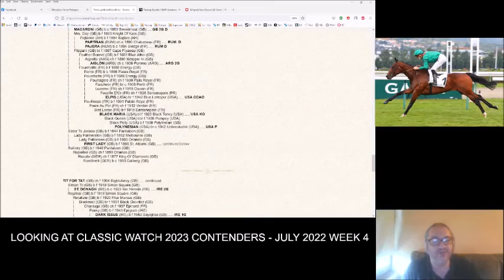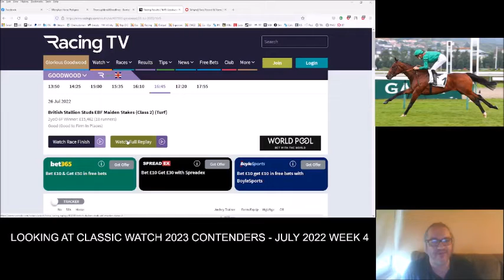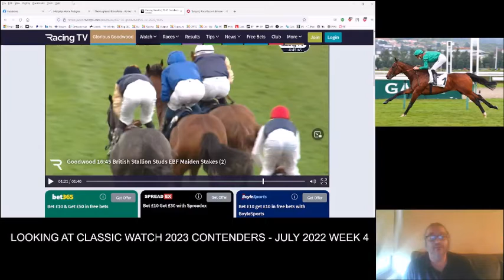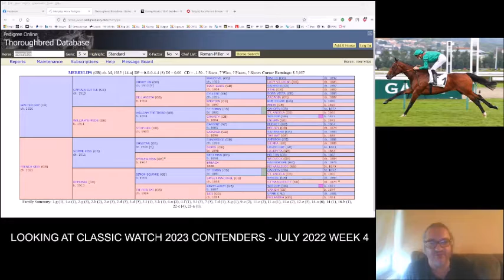Classic Watch 2023 Possibles - Mischief Magic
In August 2022, I began the process of identifying horses for the 2023 classics. Here I take a look at Mischief Magic.